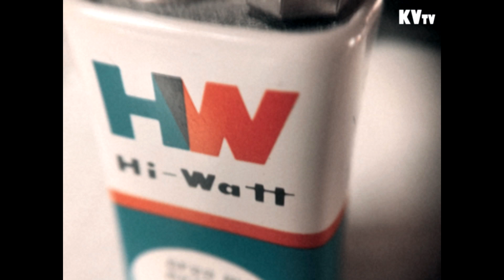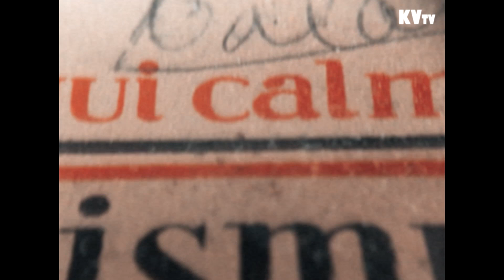You had it all / Gloria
You Had it All, excerpt from Gloria's new album "Sabbat Matters" out on Howlin'Banana records, Outré disques and Le Pop club records on march 2021.

the clip was partly shot at Loisy castle, many thanks to Xavier De la Chapelle and family !